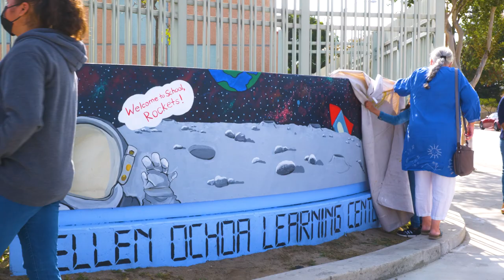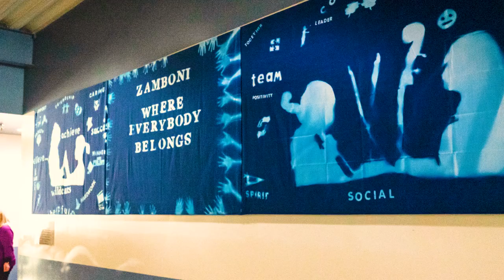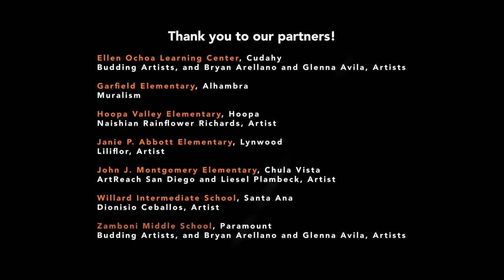Turnaround Arts Community Arts Project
Turnaround Arts partnered with Budding Artists to create 12 murals at two schools in South East LA: Ellen Ochoa Learning Center in Cudahy and Zamboni Middle School in Paramount.